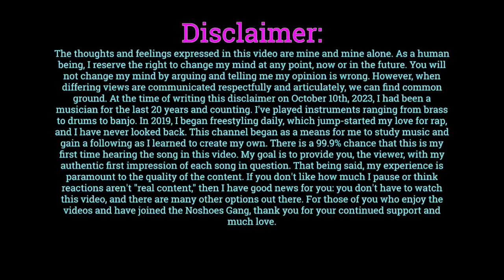Aesop Rock | Solid Gold (Reaction)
Let me know your thoughts on my reaction, and leave suggestions in the comments down below!